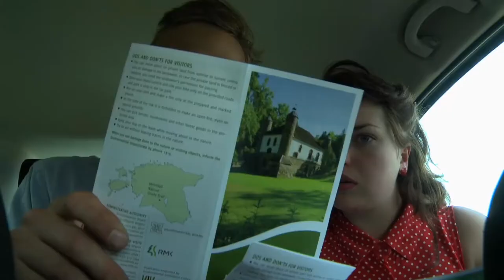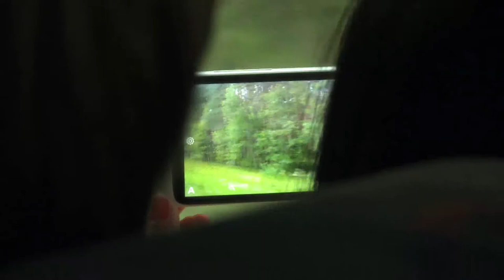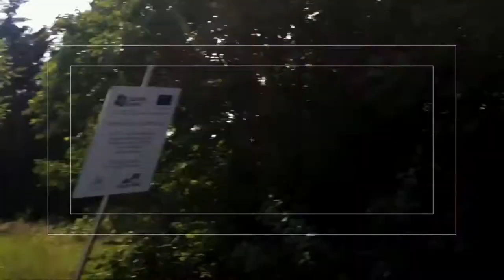Better Neighbors - The Road Across the Border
Four students -- two Latvians and two Estonians -- are traveling around Latvian and Estonia to find out where Estonians and Latvians understand each other the best, what they can do together, to study and which stereotypes they need to come across. Film takes place near the Latvian - Estonian border and the students take a road that connects both countries. Along this road they meet people who are learning to be better neighbors in order to gain mutual benefits. In this road movie students meet Estonian and Latvian farmers that learn from each other and are ready to grow ecological products for restaurants across the countries; musicians that perform together, playing their own traditional instruments; children and youngsters that are connected by motoring as on the Estonian, so on the Latvian side; and also visit borderland cities Valka and Valga where different generations develop neighborly relations. Film is a co-coproduction between Estonian film studio Allfilm and Latvian - Mistrus Media. Director of the film is Linda Olte, scriptwriter Guntars Daģis, camera operator Jurģis Kmins, assistant director Daiga Livčāne, producers Inese Boka-Grūbe and Elina Litvinova.